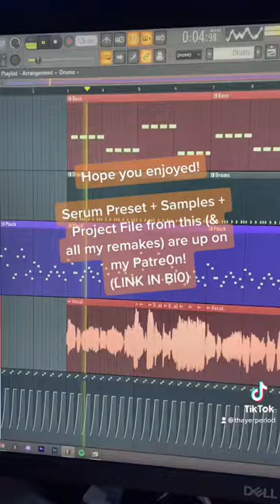HOW “UNTRUST US” BY CRYSTAL CASTLES WAS MADE (IN 30 SECONDS)🏰😈😇